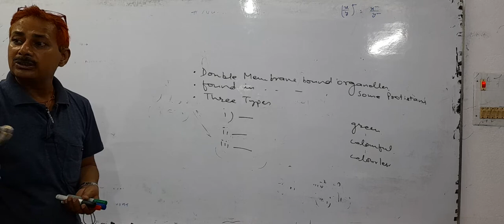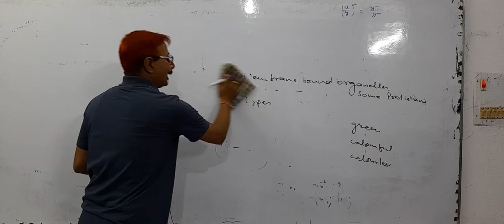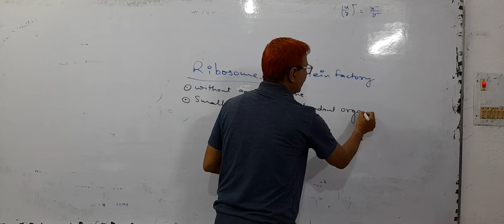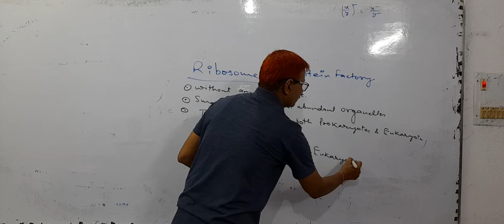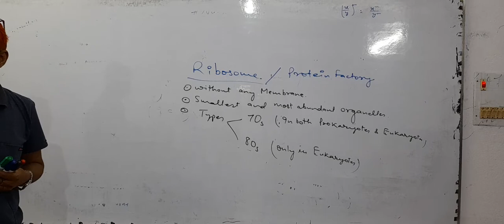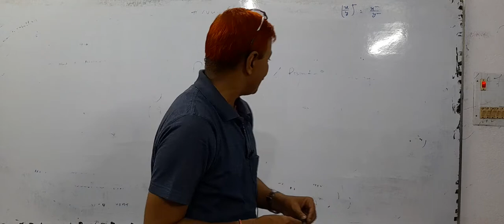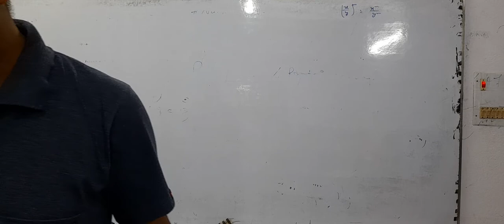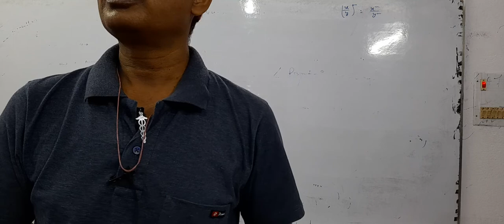26/04/22 ribosome The Protein Factory, Part 2